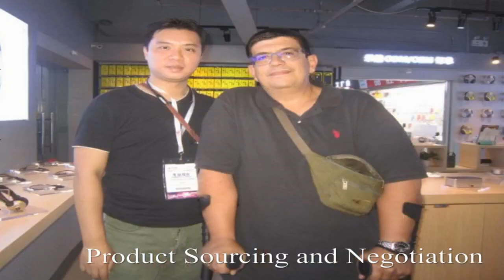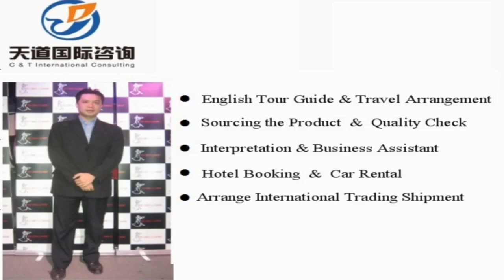Baoshan Sourcing Agent, Baoshan Interpreter, Baoshan Translator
Vchat: huangyiyun328
Skype: michael_328_2

Hi, This is Michael,  a professional interpreter/translator, sourcing agent, business assistant, personal travel tour guide in Baoshan city, Yunnan Province, China.

Our Detailed Services:

1. Sourcing--could guide you to the wholesale markets and factories for sourcing products with your price and high quality easily !

2. Quality control -- to stay in factory during manufacture to make sure the factories are according to the request production from your side.

3.Shipping -(Express/Air/CONTAINER) -- arrange shipment and work out customs documents and certificates such as packing list,commercial invoice,Certificate of Origin

4. Translation & Interpretation -- follow customer to any city in China ,be your own translator or interpreter. Conference Interpretation(simultaneous/consecutive interpretation),etc.

5. Business Assistant – manage day-to-day operations of business and help keep everything running smoothly.

6. Market research Service: gather information about target markets for our client for helping their business strategy.

7. Travel Arrangement and Plan:  Provide the best itinerary for our client’s trip.

8. Personal tour Guide Service: Provides assistance, information on cultural, historical and contemporary heritage to people on organized tours

9. Car rental—driver service and car pick up anywhere in every city of China.

10. Flight & Train Booking

11. Hotel Booking

12. Business Consultant:  provides professional or expert advice in the fields like Marketing, Export and Import, Human Resource, Public Relationship, Government Policy, Marketing Research, Company Set Up.

Wechat: huangyiyun328
Skype: michael_328_2